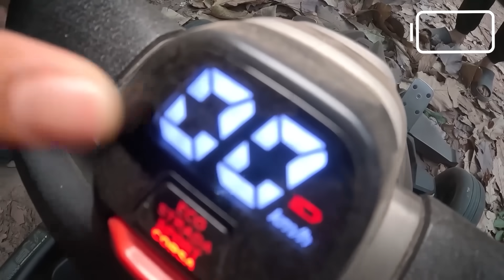ผมเปิดโรงแรมเลโก้ขนาดไมโคร 9 รูปแบบกลางป่า!! (และไม่ให้ลูกค้าหนีกลับทั้งคืน)